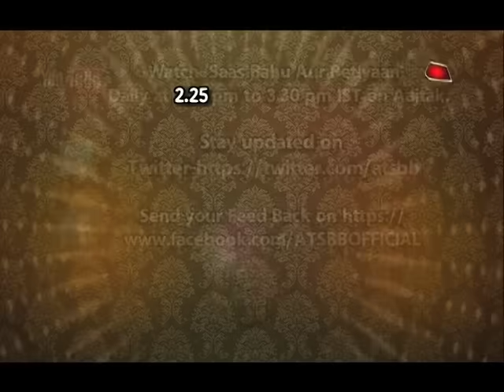Yeh Rishta Kya Kehlata Hai: Kartik-Naksh DANCE At Naira-Keerti's BABY SHOWER CEREMONY!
Checkout Kartik & Nakash dance happily at Naira-Keerti's baby shower ceremony in this video..